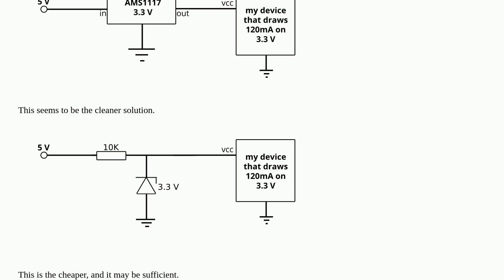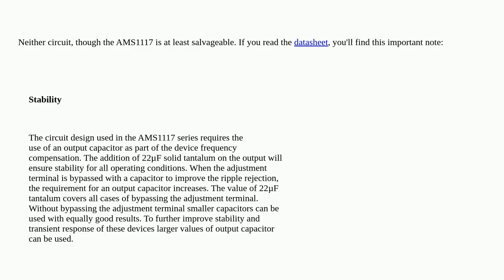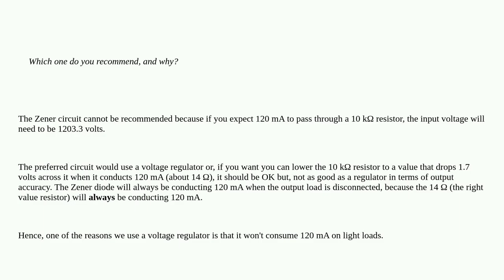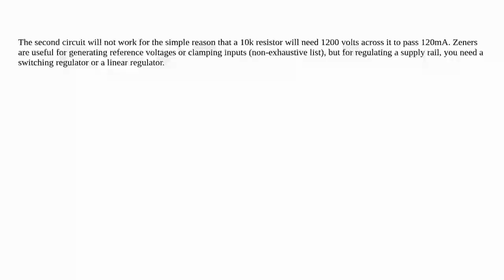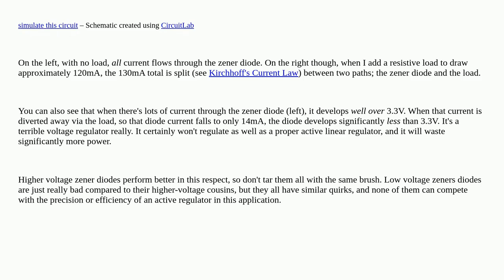Electronics: Choosing between a linear regulator and a zener diode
Choosing between a linear regulator and a zener diode

A special thanks goes out to the community

  hobbyist voltage circuit-design zener voltage-regulator